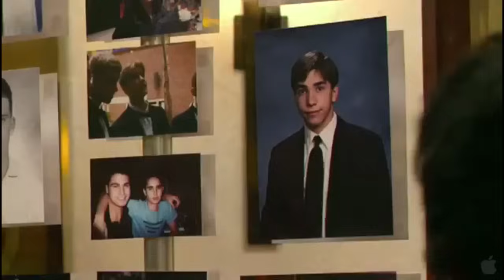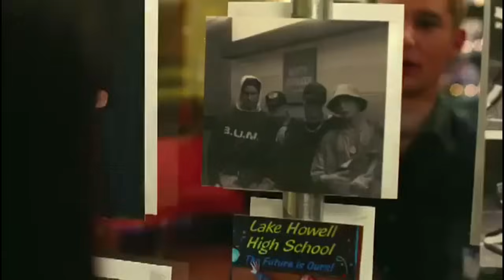10 Years Official Trailer #1 (2012) Channing Tatum, Rosario Dawson Movie HD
10 Years Official Trailer #1 (2012) Channing Tatum, Rosario Dawson Movie HD

A group of friends reunite ten years after their high-school graduation.